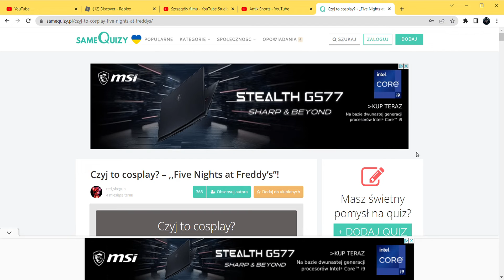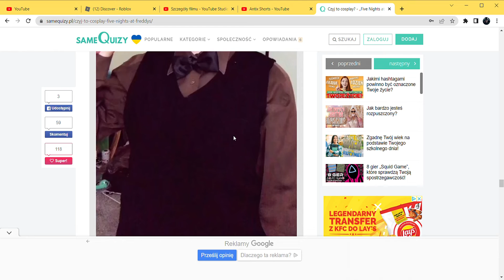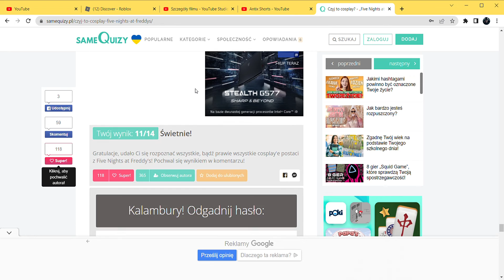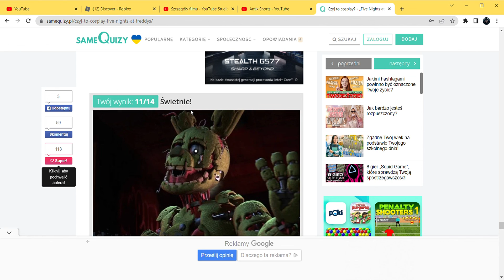Robie QUIZ CZYJ TO COSPLAY FNAF!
KORZYSTAM Z: SameQuizy

Miłego oglądania:D